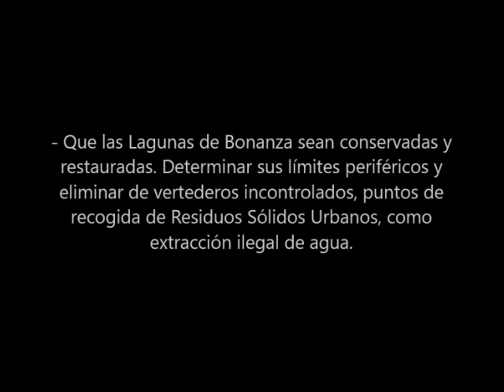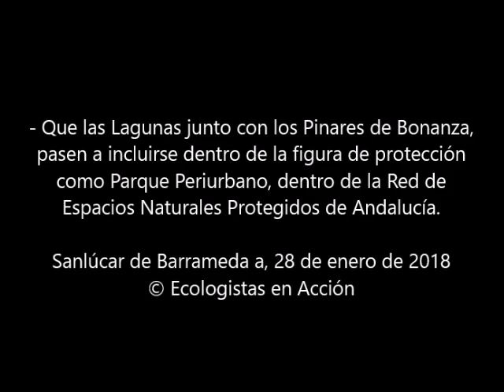Inclusión de las lagunas de Bonanza en el Inventario de Humedales de Andalucía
Ecologistas en Acción, reclama lo siguiente:

- Que la Lagunas de Bonanza se incluyan en el Inventario de Humedales de Andalucía. La Junta de Andalucía en sus informes anuales sobre la reproducción de aves acuáticas, constata la importancia de estas masas de agua.

- Que las Lagunas de Bonanza sean conservadas y restauradas. Determinar sus límites periféricos y eliminar de vertederos incontrolados, puntos de recogida de Residuos Sólidos Urbanos, como extracción ilegal de agua.

- Que las Lagunas de Bonanza sean protegidas por su avifauna en peligro de extinción. Gracias a su ubicación, cerca del Espacio Natural de Doñana y de la desembocadura del río Guadalquivir,  se observan especies que están incluidas en el Libro Rojo de Especies Amenazadas de España.

- Que las Lagunas junto con los Pinares de Bonanza, pasen a incluirse dentro de la figura de protección como Parque Periurbano, dentro de la Red de Espacios Naturales Protegidos de Andalucía.